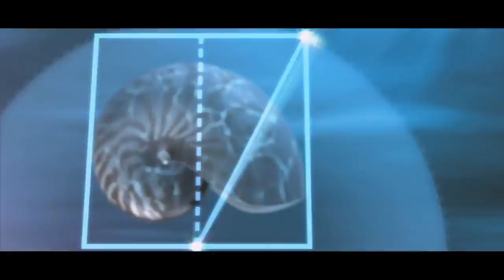Shpongle - Divine Moments of Truth Video HD ♫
Shpongle - DMT with Video 1080p HD

"Divine Moments of Truth" from the album "Are You Shpongled?"